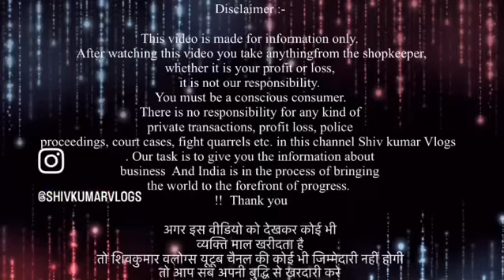Trending Fashion G-4/80 Ground floor sector 16 Rohini Delhi 110089 Order Number : 9205858353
Trending Fashion
G-4/80 Ground floor sector 16 Rohini Delhi 110089

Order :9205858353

Welcome to Trending Fashion

We deals in all kind of export Surplus clothes

In wholesale minimum quantity 300 pc

Our shop Timing : 11 am to 6 pm

VIDEO COVERS . . . . . .
Expirtsurplus clothes:t-shirt
Exportbrandsin95%off
Hiddenexportsurplus
Surplus clothes
Export surplus wholesale market in delhi:
expirtsurplus other
Benetton
Warehouse
Wholesale
Men
Quality
Top
Brand
Shirts
Tshirts
Export surplus
Garments
Surplus